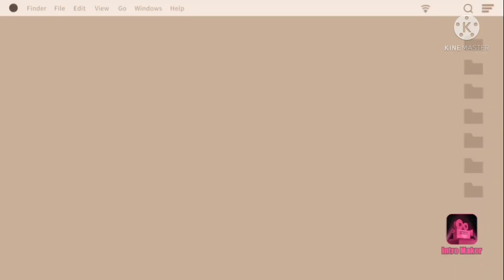Road Trip going home